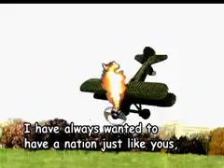Going Ape At Work!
Work makes some people go bananas!